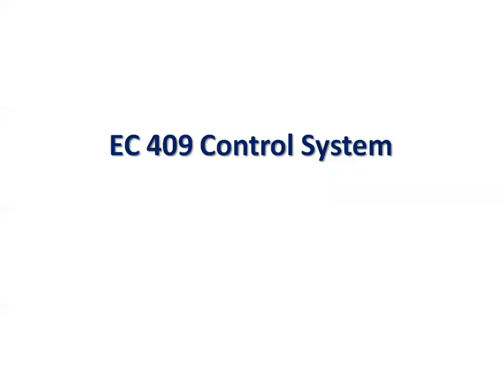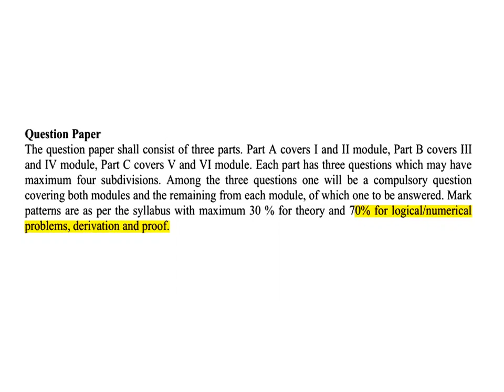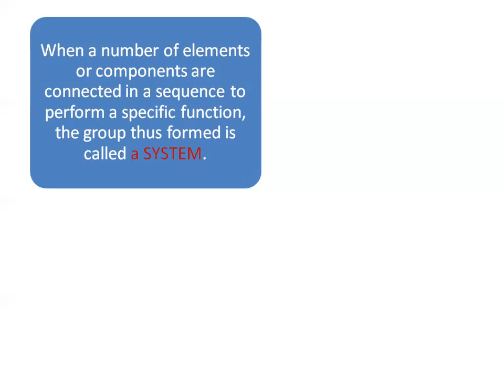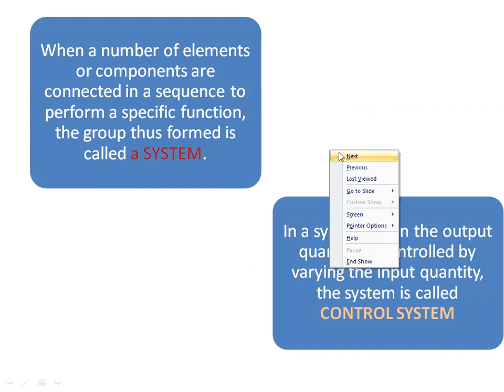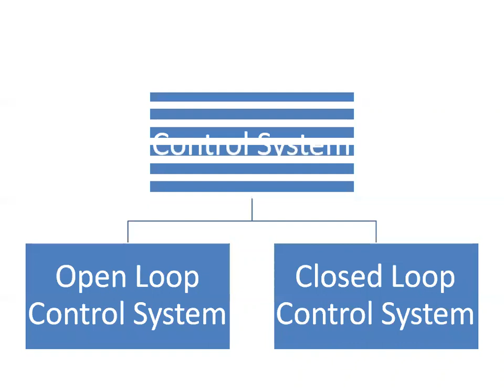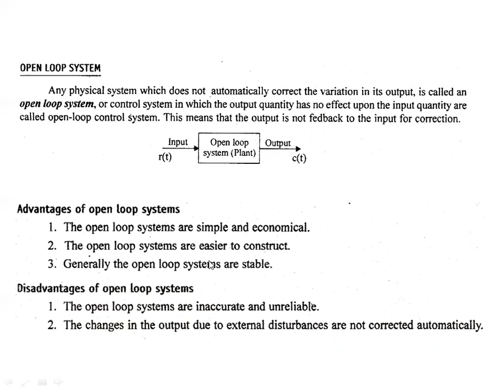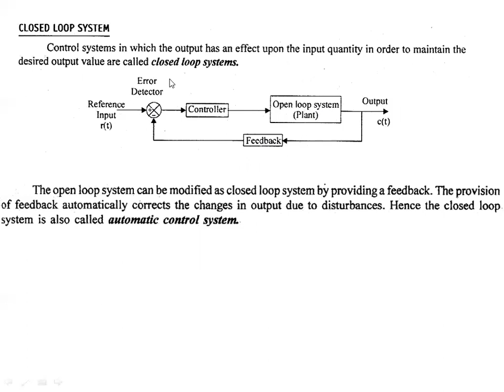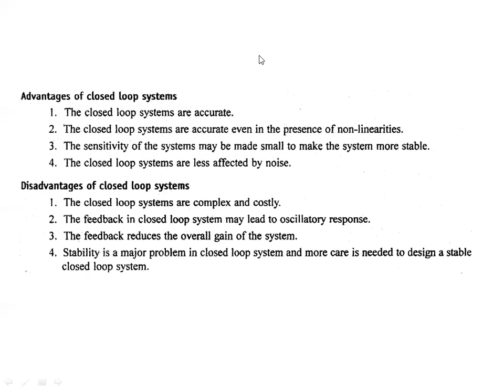Introduction to Control System as per KTU S7 ECE Syllabus discussion in Malayalam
Definition, types etc